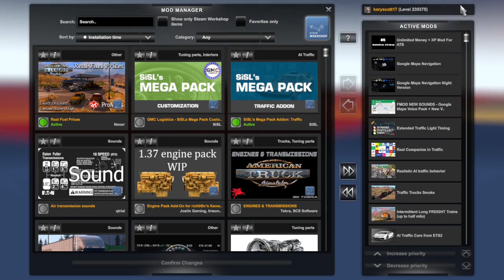American Truck Sim version 1 45 Mod Edition Episode Fourteen Tacoma WA to Kennewick WA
I play more American Truck Simulator, version 145.  driving  2007 Kenworth T600 series